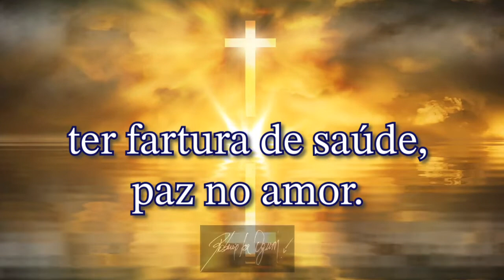ROBERIO DE OGUM: "ORAÇÃO A TODOS OS SANTOS"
"ORAÇÃO A TODOS OS SANTOS"

Hoje eu rezo a DEUS
e peço para que permita
que todos os Santos, Guias
e Orixás cuidem de meu espírito e
de minha vida carnal.

Rezo com fé, como reza
todo homem de fé em
DEUS Pai Todo Poderoso.

Rezo 7 Pai Nosso, 3 Credo,
2 Ave Maria, para nunca
me faltar proteção e
ter fartura de saúde,
paz no amor.